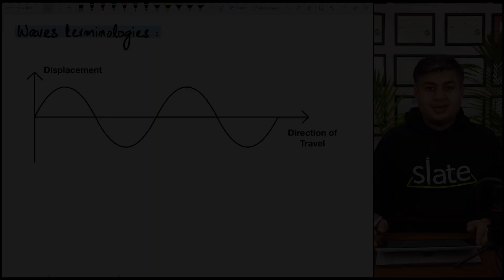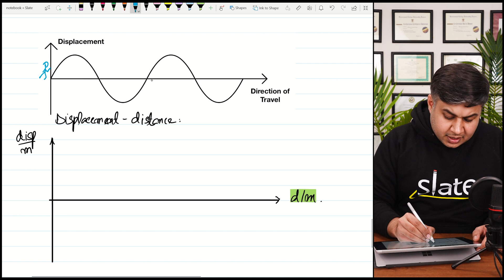Waves | Part 2: Terminologies | O Level | Physics | Jawad Tariq | SLATE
Welcome to Part 2 of our Waves series for O Level Physics, where Mr. Jawad Tariq from SLATE explains key terminologies related to waves. In this video, we cover important concepts such as wavelength, frequency, amplitude, period, and wave velocity. Understanding these terms is crucial for mastering the topic of waves in your O Level Physics syllabus.

This video is designed to help students strengthen their conceptual knowledge and prepare for their exams with confidence.

**Topics Covered:**
- Wavelength
- Frequency
- Amplitude
- Period
- Wave Velocity